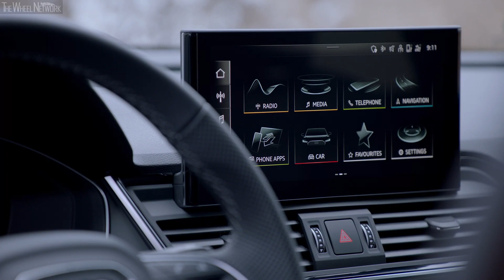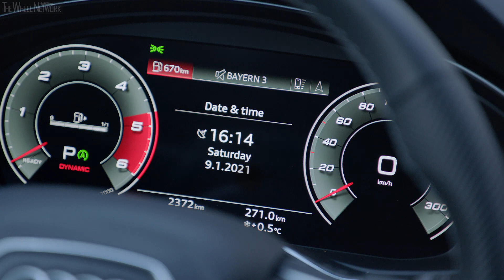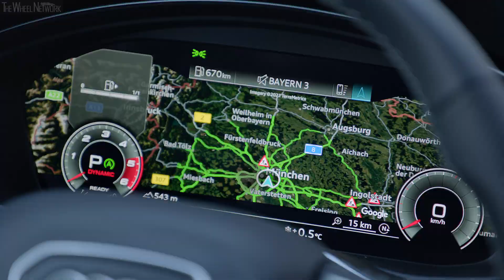2021 Audi SQ5 Sportback TDI quattro | Dragon Orange | Driving, Interior, Exterior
Audi SQ5 Sportback TDI quattro Specifications:
▪ Engine – 3.0-litre (2,967 cc), 6-cylinder (v6), turbo diesel
▪ Fuel consumption – 8.7/6.0-6.1/7.0-7.1 l/100km urban/extra-urban/combined

▪ Exterior colour – Dragon Orange
▪ Footage location – Munich, Germany

Video Timeline
0:00 – Driving
4:04 – Interior
6:30 – Exterior